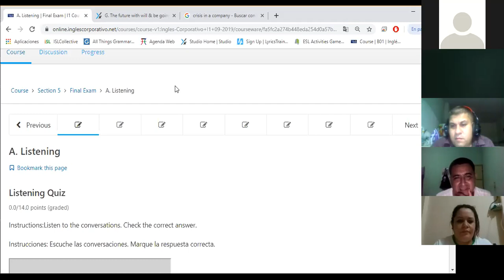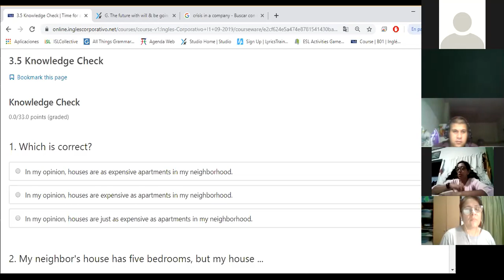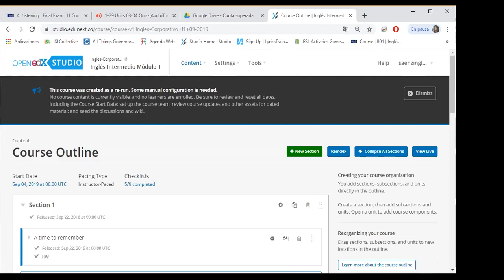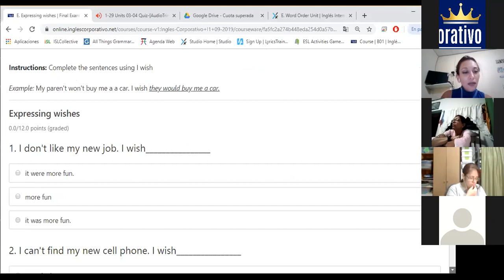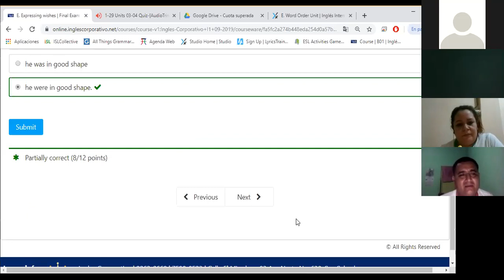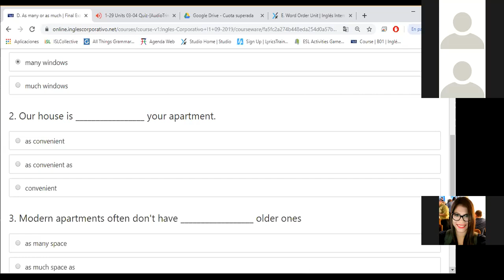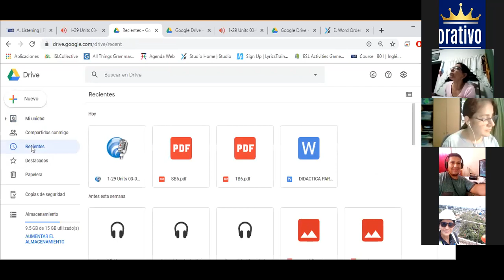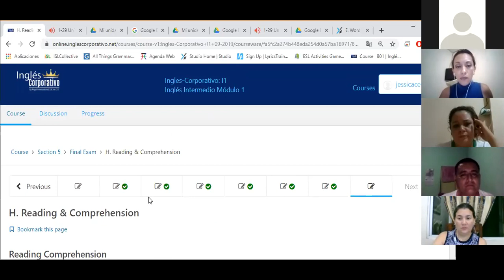Ingles Corporativo-Final exam